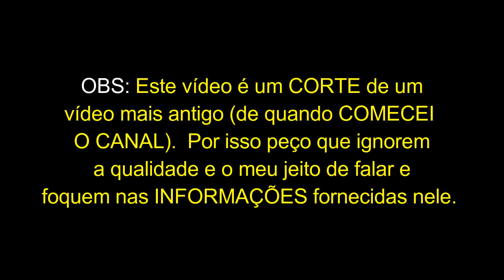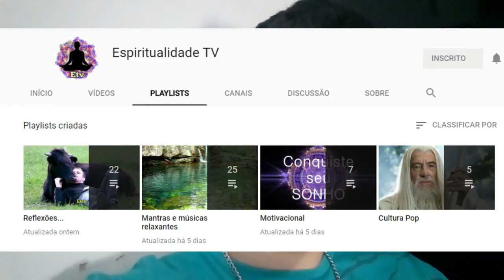O que são FRACTAIS?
Saiba o que são os Fractais, de forma simples e rápida.

GRATIDÃO! 🙏